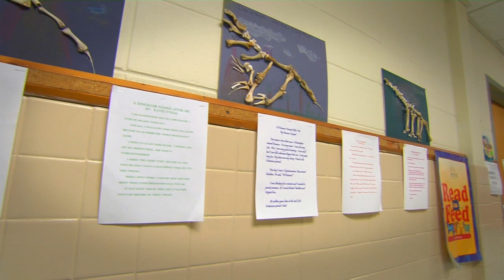Kim Clemons - 2011 Alan R. Barton Awards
Kim Clemons from Jeff Davis Elementary was a recipient of the 2011 Alan R. Barton Award for Excellence in Teaching presented by the Mississippi Power Education Foundation.